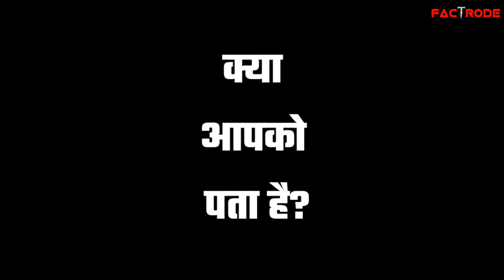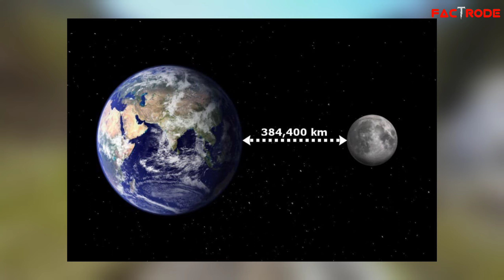रेलगाड़ी 🚂 के बारे में Amazing Facts, जो आपके दिमाग को रोमांचित😲 कर देंगी।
Hello 👋 Friends 😄,
How are you? This video is very interesting, because in this video I have shared a lot of facts about train 🚃 their paths and beautiful views which comes in their way. this video is not only about Indian train but,also about world's largest, highest, steepest, and many more trains and their station 🚉. so hope you guys will love this video.

bridal dupatta setting styles
funny videos in hindi
h2 sound
maithili thakur new song 2022
rajesh khanna movies
12 ladke song
aaiye na hamara bihar me
aalyan vlogs
amv edit
asim riaz all song
baleno vs altroz
balveer
bikharne ka mujhko
bịt transistor
black scorpio gangster status
bollywood dance song
boy dancing like girl
bts dance
bullet song
cartoon cartoon cartoon
cgl 2022
crazy xyz
cube solver app download
dance
franklin monster truck
gajar ka halwa kaise banate hain
genius movie scenes
group dance
is there someone else the weeknd
ishowspeed jai shree ram
java developer
jin in military
kagaj
kalamantha manadi kadu ani female ver..
kaleshi chori
khan gs research centre patna
kiss
krk review
light night music
madad madad
maruti jimny
megam karukuthu song
megan trailer 2023
mickey mouse clubhouse full episodes
mirzapur season 3
mission kashmir songs
new english movies 2022 full movie acti..
nikku vlogs
no love song
osman
pagol song status
pathaan
pikachu
prabhas
prank videos
rani ki vav
rankers gurukul
samriddhi
shorts
smart jodi
sofia ai
Songs
sOuth indian movies dubbed in hindi full.
speed
status
tarak mehta ulta chashma bhoot wala e..
techno gamerz
thalapathy vijay dance
this feeling
tuv300 modification
udariya
virat kohli 166 pakistan reaction
yeri red velvet
yippee junio pocket money
qet movie